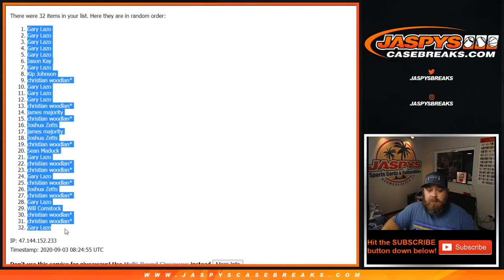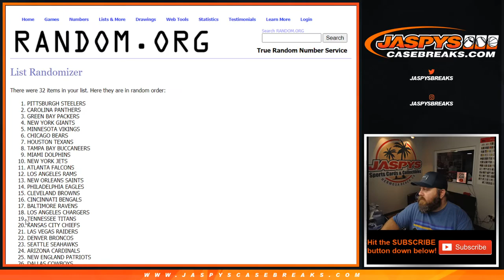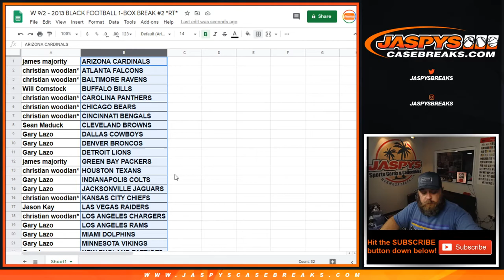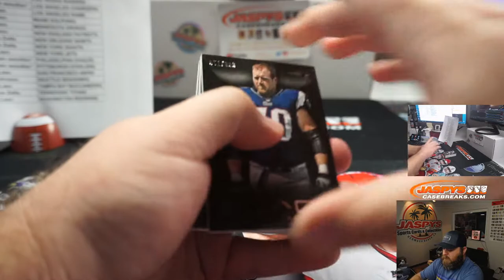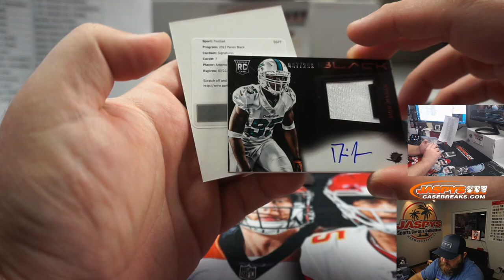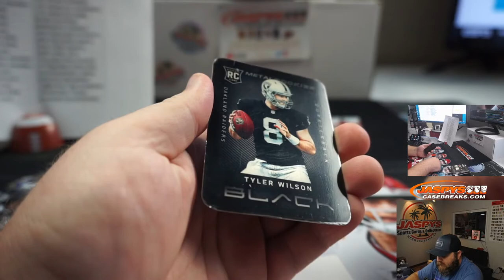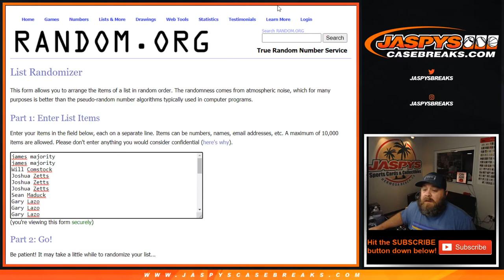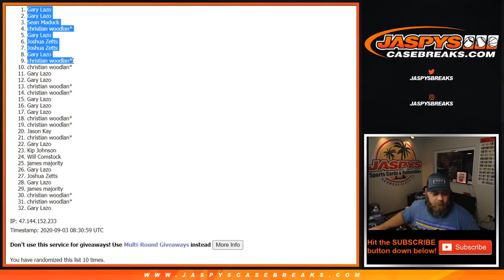W 9/2 - 2013 BLACK FOOTBALL 1-BOX BREAK #2 *RT*